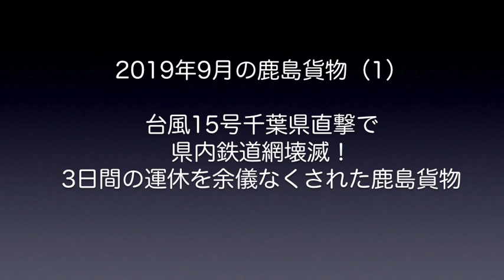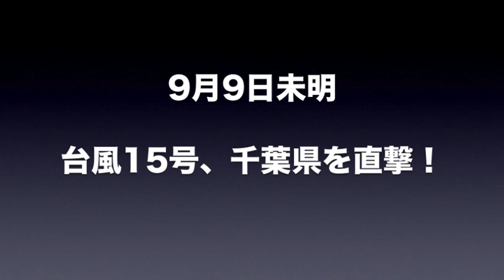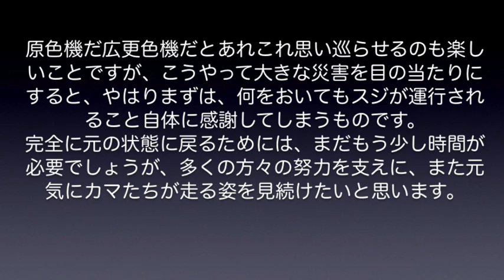【鹿島貨物】2019年9月(1)強烈な台風15号千葉県直撃で、鹿島貨物にも大打撃！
2019年9月前半の鹿島貨物動画レポートです。荷動き自体は順調な状況でスタートし、そのまま落ち着いた流れで推移する1ヶ月間になるのではないかと思いきや、9日未明に千葉県を直撃した台風15号の猛威によって千葉県内の鉄道網は軒並み壊滅的な被害を受け、鹿島貨物自体も3日間の運休を余儀なくされました。